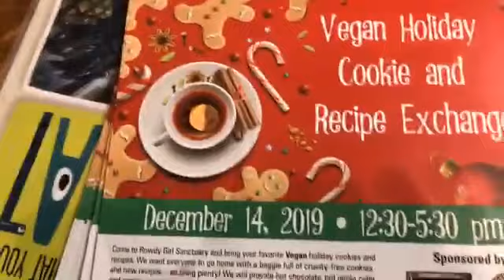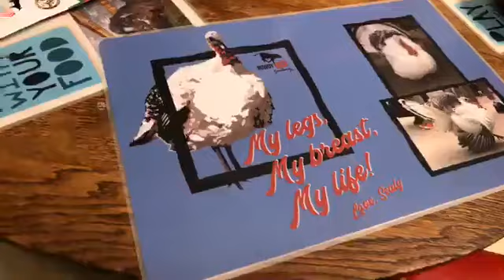Baking Up Some Texas-Sized Holiday Cookies!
Hey, y’all! Here in the rowdy kitchen baking up some amazing Salted Chocolate Chip and Walnut Vegan Cookies on LunchBreakLIVE! Everything is bigger in Texas! Wait till you see these cookies! They are large than life and sprinkled with glittery goodness. Watch along as Renee King-Sonnen and her hubby Tommy dish up some cookies sure to be the hit of the holidays!

Renee King-Sonnen reporting LIVE for JaneUnchained News Network!
Jeri Devereaux on camera.

Support JaneUnChained.com: ConnectPal.com/Jane